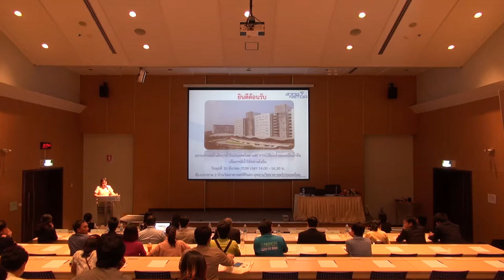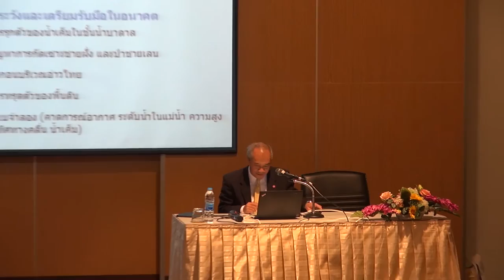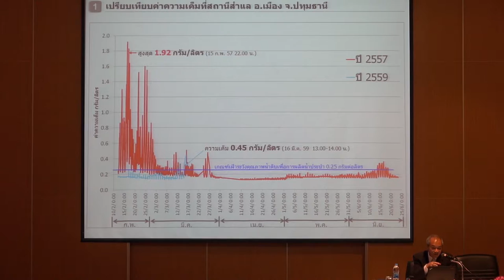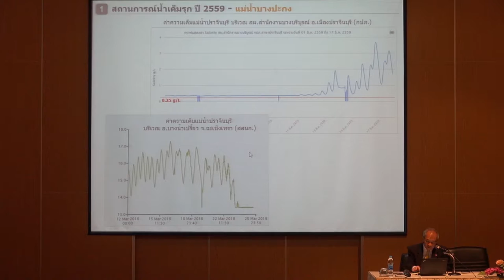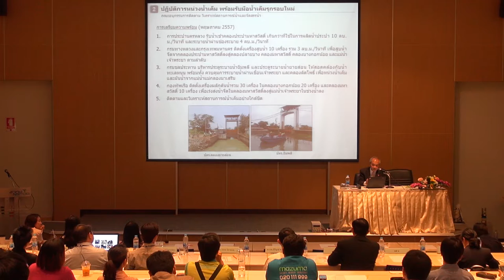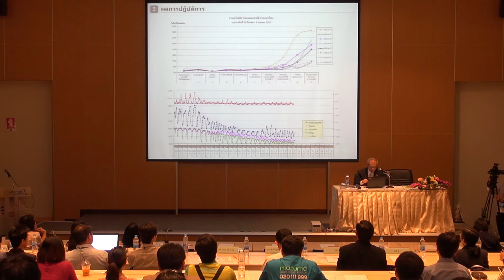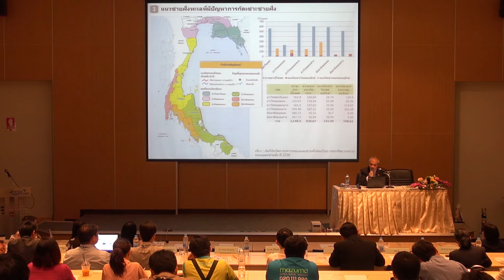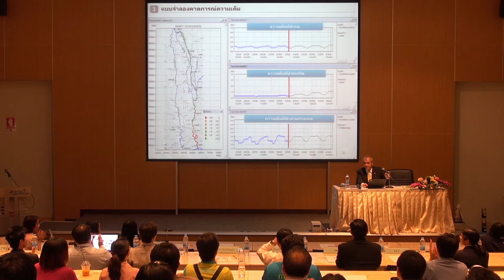สถานการณ์น้ำเค็มรุกล้ำในประเทศไทย และการเปลี่ยนน้ำทะเลเป็นน้ำจืดเพื่อการมีน้ำใช้อย่างยั่งยืน (1/4)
การสัมมนาเรื่อง สถานการณ์น้ำเค็มรุกล้ำในประเทศไทย และการเปลี่ยนน้ำทะเลเป็นน้ำจืดเพื่อการมีน้ำใช้อย่างยั่งยืน (Saline water intrusion status in Thailand and desalination technology for water sustainability) วันพุธที่ 30 มีนาคม 2559 เวลา 14.00 – 16.30 น. ห้องบรรยาย 2 ชั้น 1 บ้านวิทยาศาสตร์สิรินธร อุทยานวิทยาศาสตร์ประเทศไทย

ปัจจุบันแนวโน้มการขาดแคลนน้ำจืดสำหรับใช้ในกิจกรรมต่างๆ ของประชากรมีเพิ่มมากขึ้น ไม่ว่าจะเกิดจากความต้องการใช้น้ำที่เพิ่มมากขึ้น หรือเกิดจากปัญหาภูมิอากาศของโลกเกิดการเปลี่ยนแปลง ภาวะโลกร้อน เกิดการละลายของภูเขาน้ำแข็งและทำให้ระดับน้ำทะเลเพิ่มสูงขึ้น ส่งผลกระทบต่อคุณภาพของแหล่งน้ำจืด ทั้งบนผิวดินและใต้ดิน ในประเทศไทยปัญหาการรุกล้ำของน้ำเค็ม เป็นปัญหาที่พบมากในหลายพื้นที่โดยเฉพาะในช่วงฤดูแล้งของทุกปี การสัมมนาในหัวข้อนี้ ผู้เข้าร่วมสัมมนาจะได้ทราบถึงสถานการณ์การรุกล้ำของน้ำเค็ม ความพร้อมของประเทศไทยในการผลิตน้ำประปาจากน้ำทะเล รวมถึงงานวิจัยด้านนาโนเทคโนโลยีและเทคโนโลยีอื่นๆ ที่สามารถนำมาใช้ในการแยกเกลือออกจากน้ำ และใช้พลังงานน้อยลง